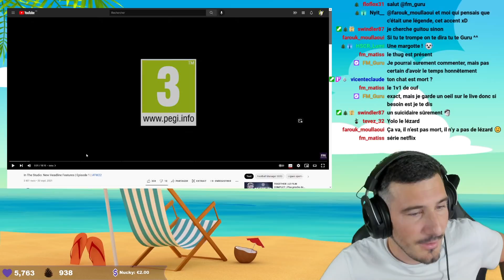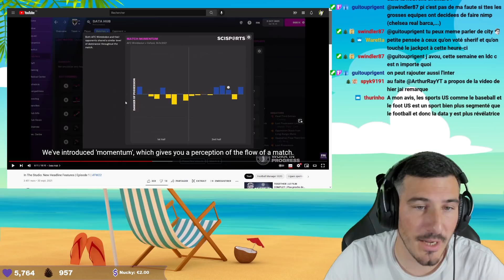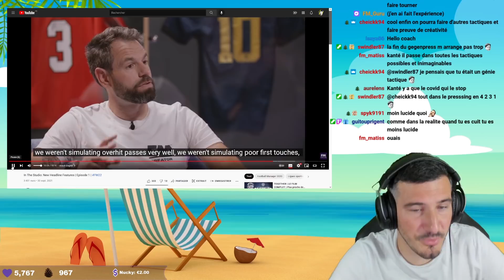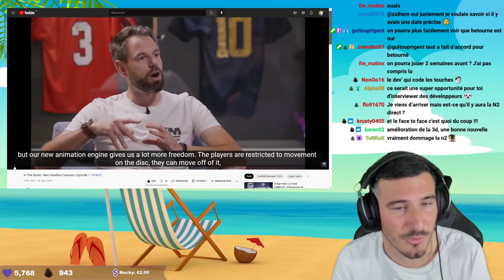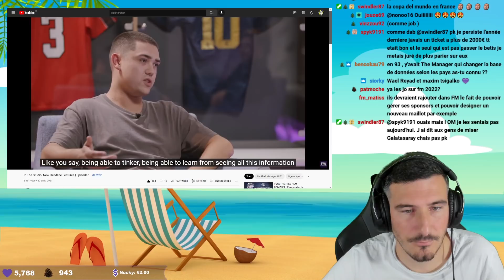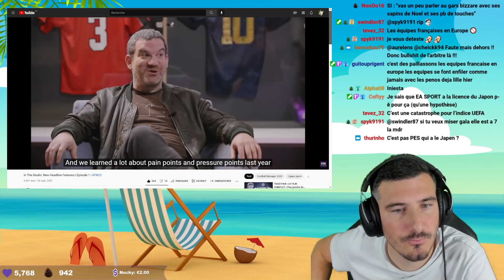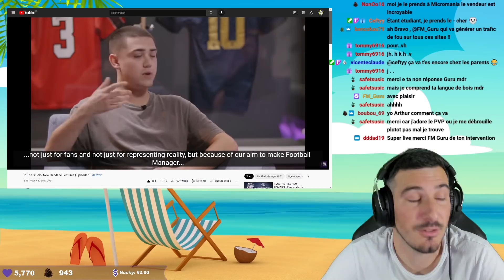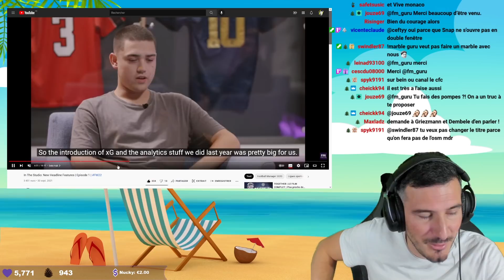Entretien avec Guru sur la vidéo des nouveautés FM22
Discussion avec Guru sur la vidéo de présentation numéro 1 des nouveautés de FM22

☑️ Soutiens moi en devenant un Socios, pour 5 euros seulement, je t'en remercie du fond du coeur ! :

Viens sur le Discord de la meilleure communauté !